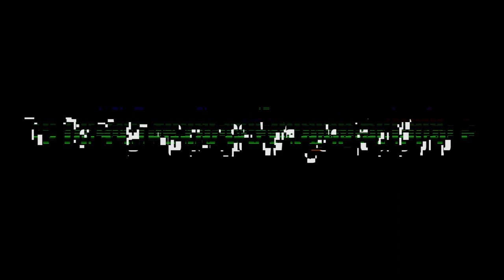Barbenheimer - Are they good or overhyped? - DOUBLE REVIEW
We are living in movie history in the making. Who would have thought that two entirely different movies dropping on the same day in cinemas will create such a big buzz that general cinemagoers would go for the double bill? Well, these two (aka Katie and Lily) certainly did but it is still unreal! The question is are these two films live up to expectations??? Let's find out in this special Barbie and Oppenheimer double-review episode

Barbie review from 03:12
Oppenheimer review from 32:31